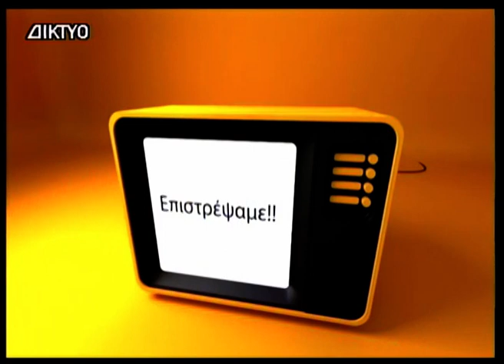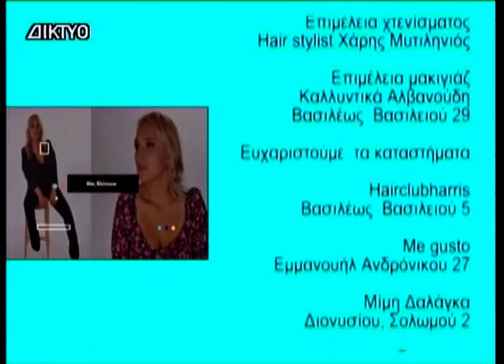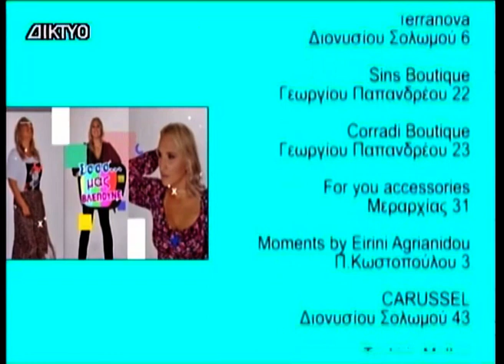Μας βλέπουνε 15 03 2024